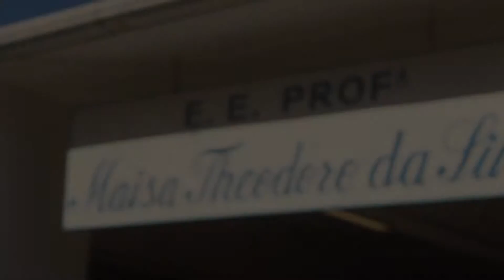Sr. Bamba na Festa das Nações na E. Maisa Theodoro da Silva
Um pouco do Sr. Bamba na Festa das Nações da Escola Maisa Theodoro da Silva
Em 29 de agosto de 2015 - São Sebastião, Litoral Norte/SP
Video de Hacauã Oliveira